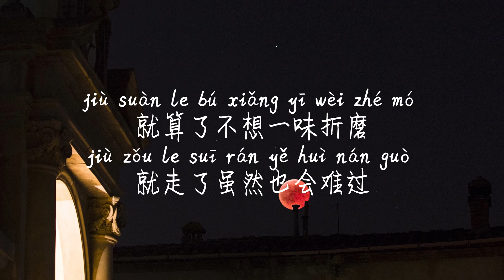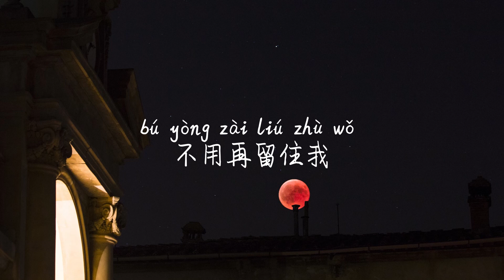【就忘了-ycccc】JIU WANG LE-YCCCC /Pinyin Lyrics, 拼音歌词, 병음가사/No AD, 无广告, 광고없음